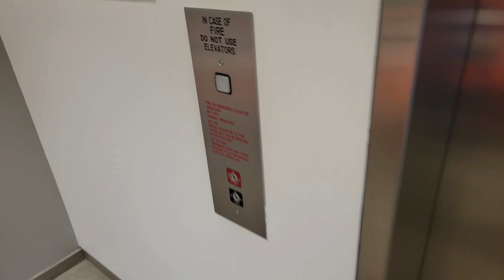Reupload: 2001 MontgomeryKONE Hydraulic Elevator | 440 Exchange | Irvine CA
Green lantern for down? Reupload.

Installed 2001